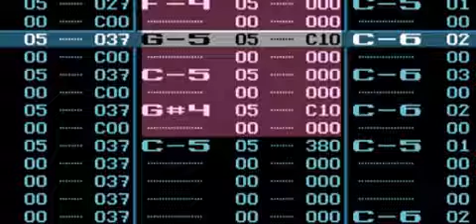Sly Spy 04 Ingame 3 mp3 mp3